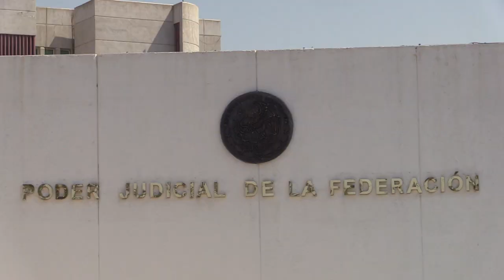RTGnoticias | AMLO impugnará liberación de militares involucrados en caso Ayotzinapa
El Presidente Andrés Manuel López Obrador advirtió que impugnará la resolución del Poder Judicial de cambiar las medidas cautelares a 8 militares involucrados en el caso Ayotzinapa quienes ahora llevaran su proceso en libertad condicional, tal y como lo hizo  con el ex procurador, Jesús Murillo Karam.